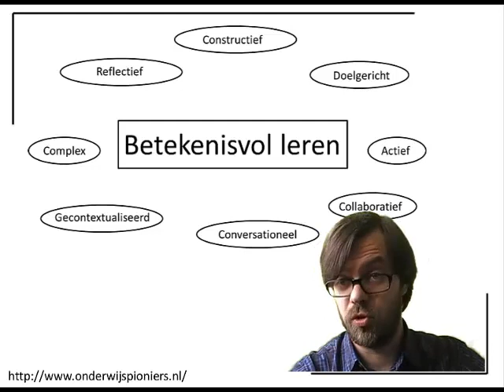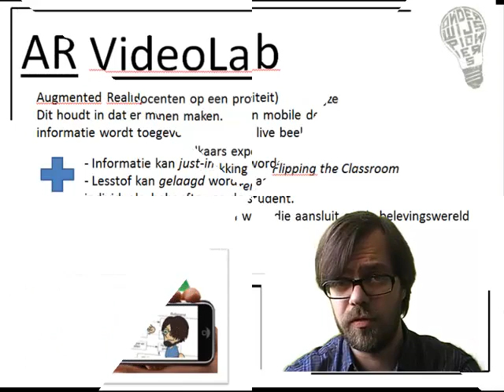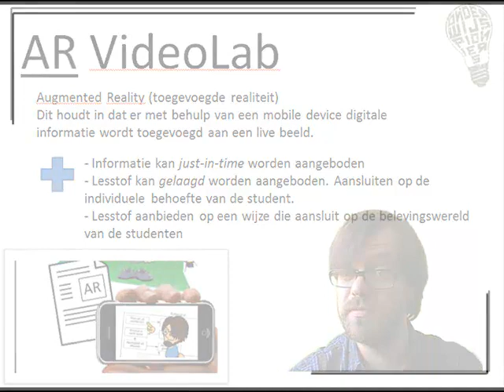OnderwijsPioniers - AR Videolab - Introductie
Introductie van het project AR Videolab, OnderwijsPioniers